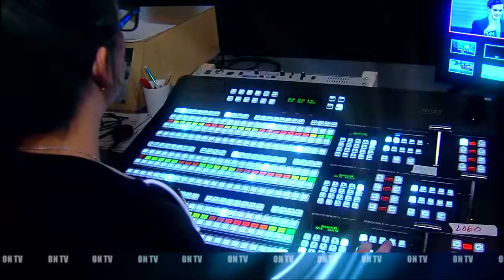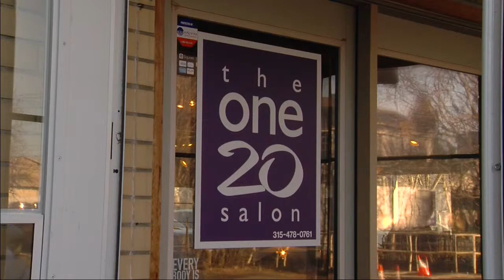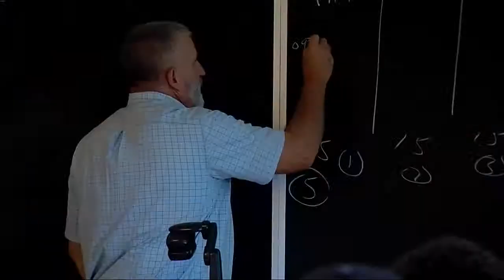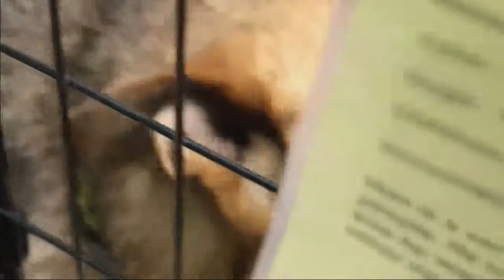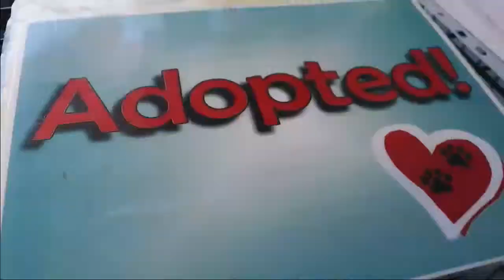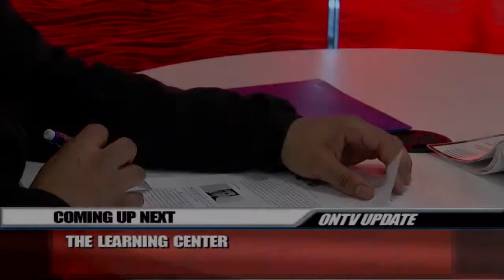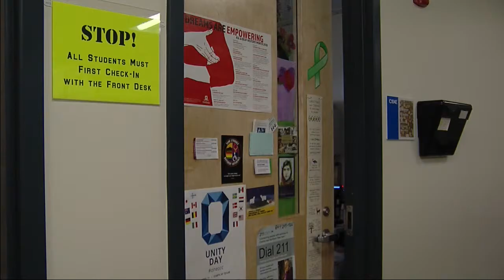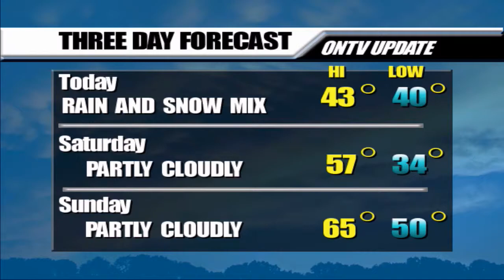ONTV UPDATE S2019 E09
Onondaga Community College presents ONTV Update, a weekly broadcast for the Electronic Media Communications Department. Join us every Friday for your ONTV Update!